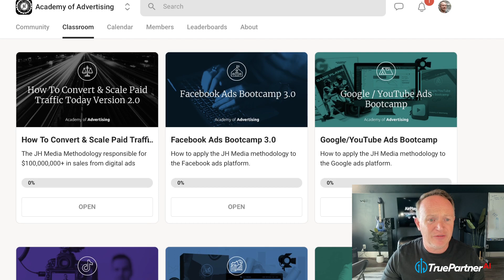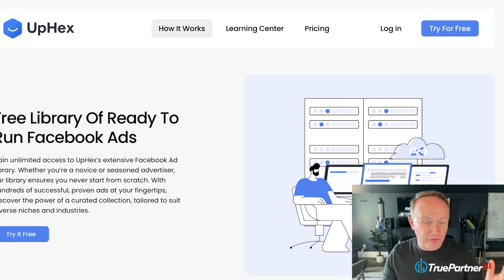Black Friday, HUGE Discount and 3 bonuses for 2023 to get your marketing ROLLING!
All my mortgage, real estate, and small business owner friends, I've got HUGE Black Friday bonuses and discounts on now for my TruePartnerAI Marketing Command Center CRM. We're throwing it ALL IN!

This is the same platform we run in our business to do things like:

💵Drive leads and follow up, AUTOMATICALLY
👨‍👩‍👧‍👦Segment, communicate, and market to our lists
📲Communicate with leads, clients, and referral partners all in one location, regardless of what platform they are on

💥TruePartnerAI Expert Plan
💥Academy of Advertising Membership
💥UpHex Facebook Ads Builder
💥AND all of our marketing strategies built right in!
This runs at 697/mo, but for limited time, we're blowing it out the doors at 💥$297/mo!

The savings are huge, but your marketing is going be even HUGER (yes, you read that right)! Offer ends in just a few days, so get on it while you can.
To see what this remarkable marketing CRM can do for your business, go to TruePartnerAI.com